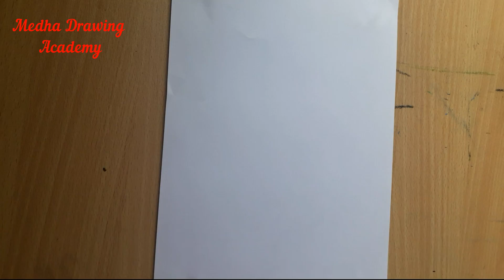How to draw a picture of flower garden beside a river ? Art by Medha // Medha drawing academy.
flower garden drawing for class 2 ,garden drawing for class 3 ,how to draw a garden with flowers and butterflies ,garden drawing colour ,garden drawing for kids ,flower garden drawing for class 4 ,home flower garden images , How to draw  ,a picture  ,of flower garden  ,beside a river? ,//Art by Medha ,//Medha drawing academy. ,